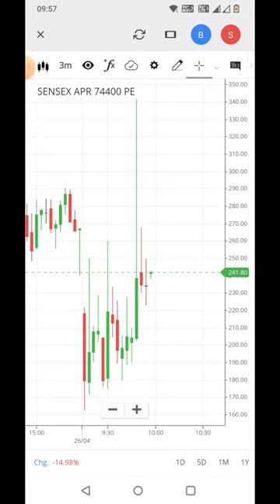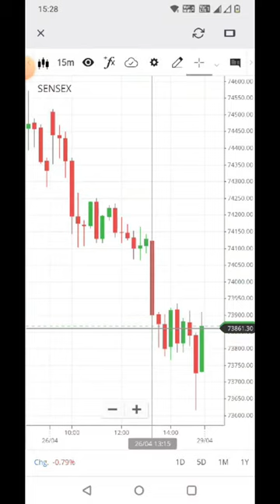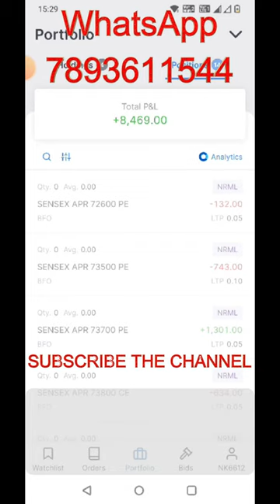8469 PROFIT | SAFE TRADING YESE KARO| LIVE TRADING JIBAN